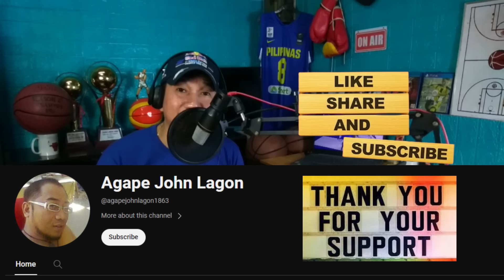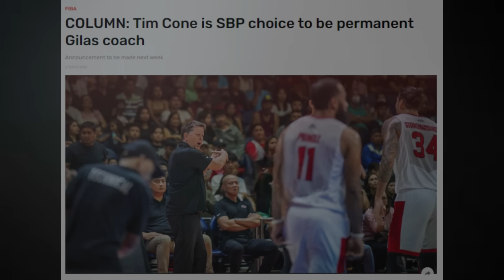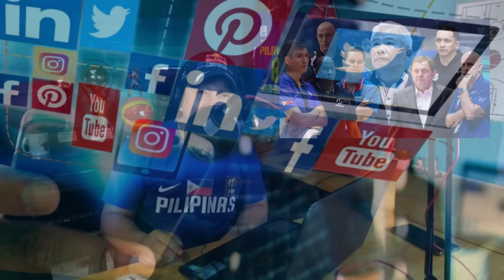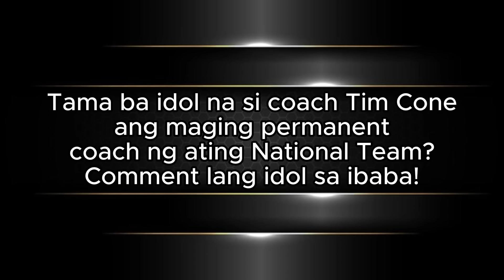Shocking News: Gilas' Permanent Coach Finally Exposed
After a long wait, finally Gilas fans has the reason to celebrate after the SBP or Samahang Basketball ng Pilipinas annouced that they are on the last stage of negotiation regarding the new and permanent coach for the Philippines' national team.
But after the annoucement from SBP, Mr. Homer Sayson has explosive article with regard to the said new Gilas coach.
Watch the whole video for the story!
This channel focuses on the latest sports events that helps the viewers be  updated in the world of sports. Some analysis are also offered to help the viewers understand about current issues and results of each sporting events.This channel wanted to build a friendly community through sports.
Host Background :
The host of this channel is a former athlete, a long time University Basketball Coach in Metro Manila for 22 years  (until present time), and University Sports Coordinator for 15 years (until present time). A sports program consultant for 18 years. He is also a member of Association of Coaches in Athletic Association of Private Schools (AAPS). A former member of Quezon City Athletic Association (QCAA). 21 years of teaching as Professor , Basketball and Sports Program Consultant. He finishes Bachelor of Education with minor units in mass communication. The host is also running its own Basketball Clinic.
Can Gilas Pilipinas beat Dominican Republic?Secret Revealed!|FIBA World Cup 2023
GRABE ANG HINIHINGING PONDO NG SBP! KATAPUSAN ANG RECYCLED PLAYERS NG SBP! NAPAKA-UNFAIR NITO SA MGA ROOKIE PLAYERS !!! APEKTADO SA MGA KAGANAPANG ITO SA PBA! NA MGA PBA FANS!!! | PBA DAPAT NANG KUMILOS!